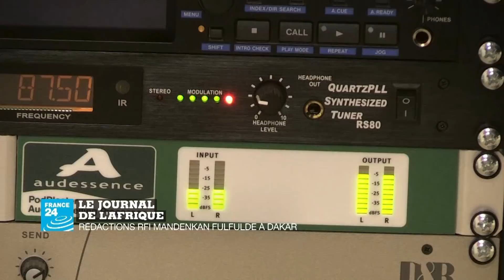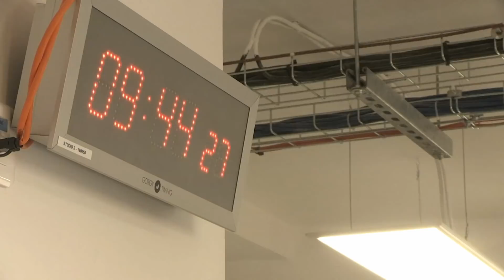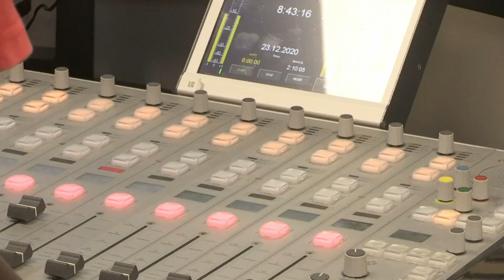Présentation de la nouvelle offre de RFI en mandenkan et fulfulde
RFI a présenté, le jeudi 14 janvier 2021, en direct de Paris et Dakar, sa nouvelle offre éditoriale en mandenkan et fulfulde. Nous vous proposons de (re)voir cette émission/conférence de presse en ligne.